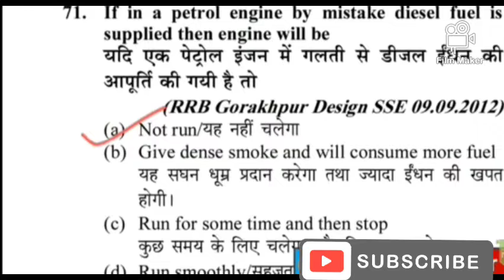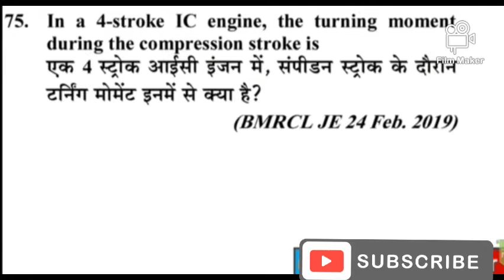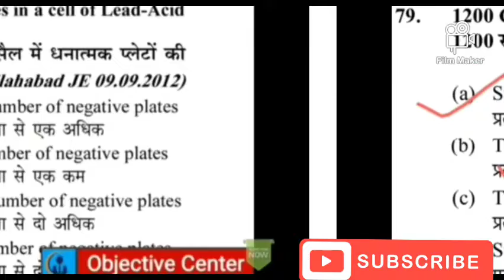Ncl Heem operator,IC ENGINE, heem operator,dumpher operater,ncl kya ncl ka mahatvpurn question,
Hi
    I Am Surya sahu   Welcome to our Youtube
Channel starting technical

Abaut The Video
                 Dosto aaj ki es video me maine aapko ko ye bataya hai ki Ic aur  ec engine ke bare me

             My channel name is starting technical   me apka ka hardik abhinandan hai.